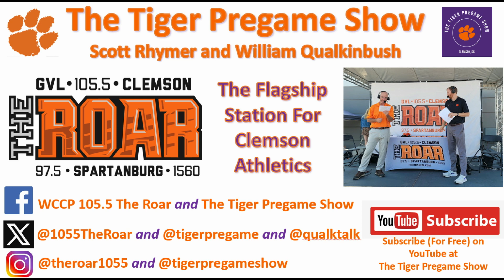September 28 Clemson Historic Picture Of The Day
Today’s photo is from 1934 and taken at the front of Barracks No. 3. Note Cadets in uniform in upper windows.

The group includes-Vocational All Day, Part-time, Evening Class, High School Students and Farmers, Trustees, Teachers, Clemson Student in Vocational Agricultural Education, Teacher Trainers, and College Administrators.